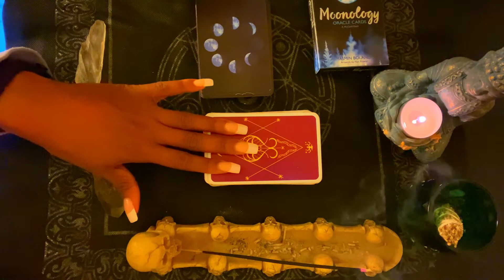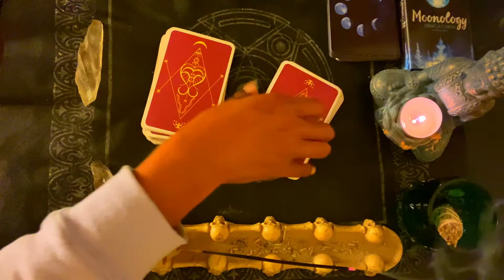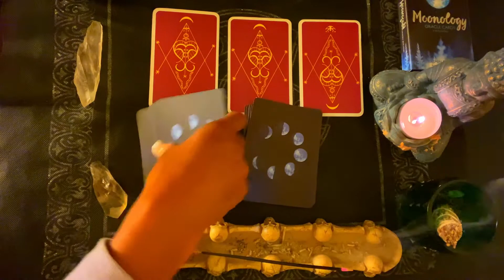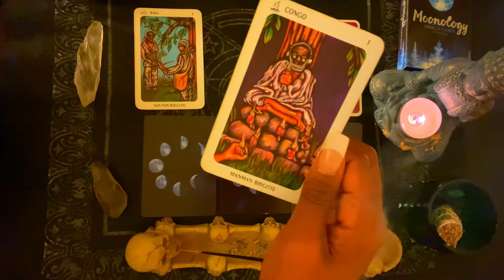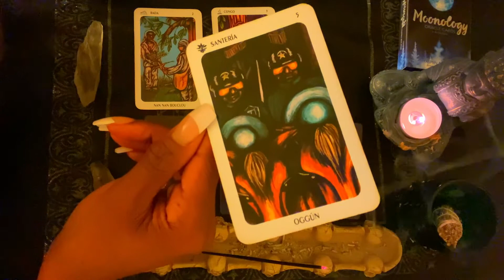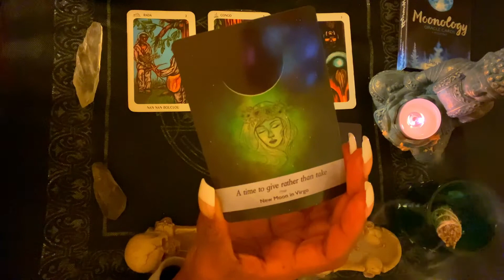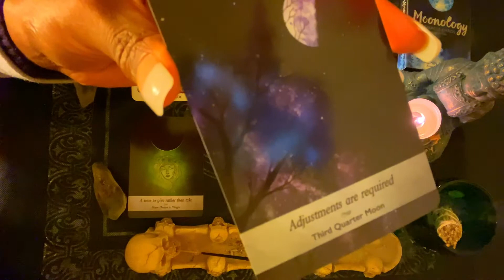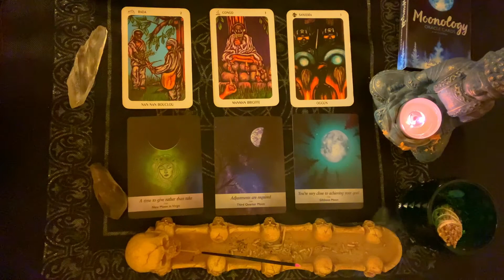NEW MOON in ♐️ SAGITTARIUS | The Finale for 2020 | Voodoo Tarot Reading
Welcome back to Reality in Balance💜, and happy New Moon in Sagittarius!  So, this is the final New Moon for 2020 that will amplify our desires with the power of the total solar eclipse above us.

Source:
365 Tarot Spreads, Sasha Graham
The New Orleans Voodoo Tarot, by Martinie/Glassman